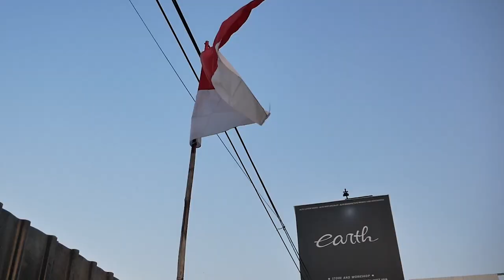SEPATU BARU PROJECT MODIFIKASI BMW E36 323i SPESIAL BUAT BOKAP ALVIN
HELLO EARTH!!
DI VIDEO KALI INI KAMI MEMBAHAS E36 BUAT BOKAP ALVIN NIH GUYS, SETELAH BODYKIT SABERNYA, SEKARANG SAATNYA GANTI BAGIAN KAKI-KAKI NIH GUYS YAITU VELG, PAKAI VELG APA? YUK TONTON GUYS, FENDER GOSONG POKONYA